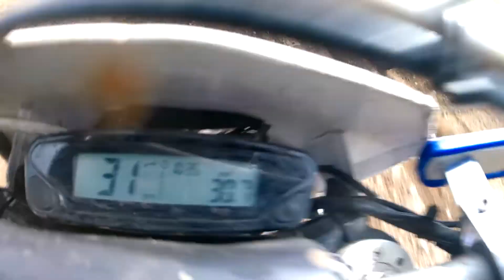clog 14th may 2022 2